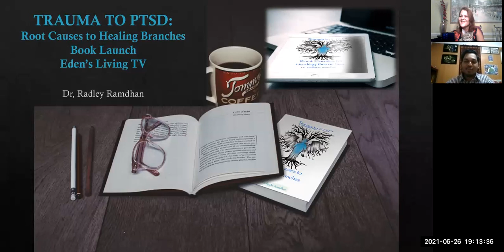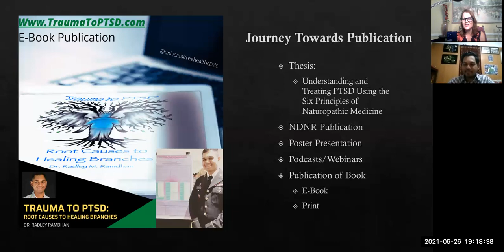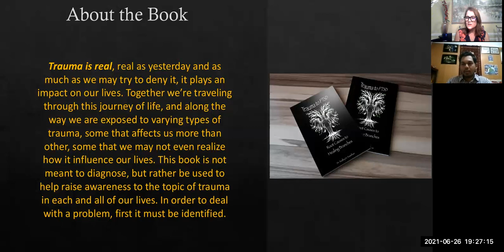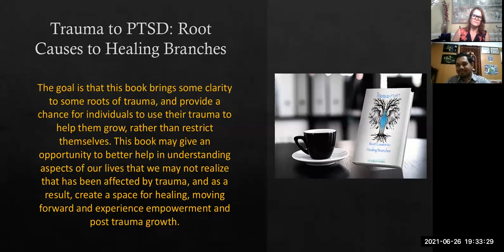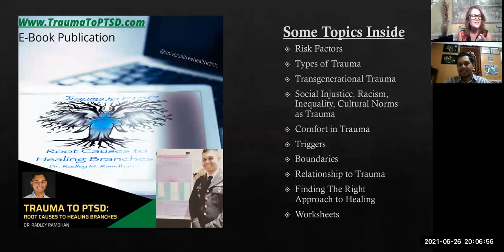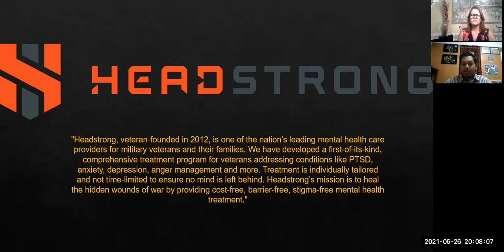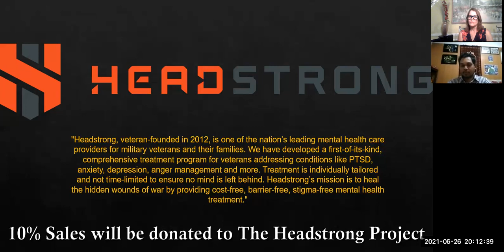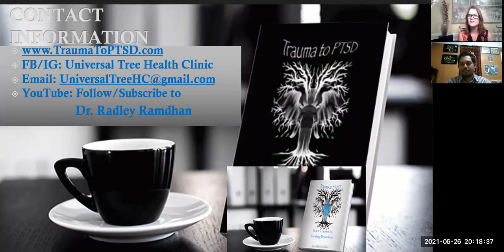Root Causes to Healing Branches_ Dr. Radley Ramdhan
Dr. Radley Ramdhan is launching his new book on Trauma and PTSD recovery.